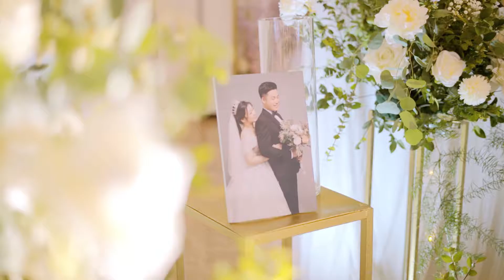PHÓNG SỰ CƯỚI HÀ & ANH 01.04.2021 full